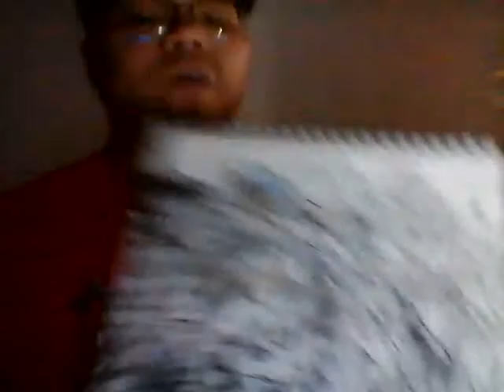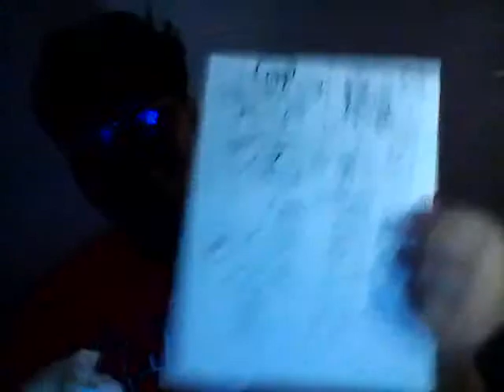In-N-Out Mukbang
Hello!

This is my first Mukbang video
And in this video, I talked about what I did today and how I feel about people's original stories.